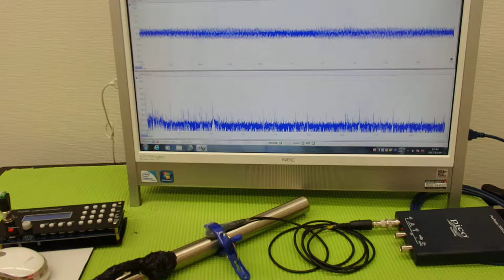‹メガヘルツ›の超音波発振制御技術 ultrasonic-labo